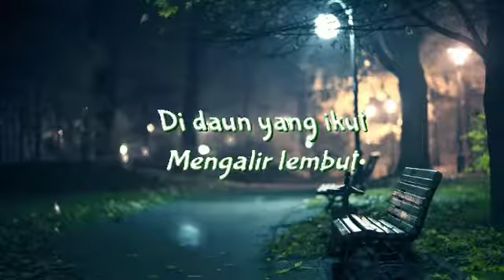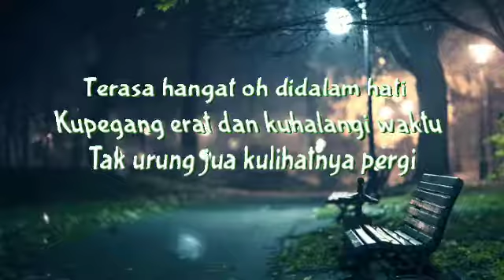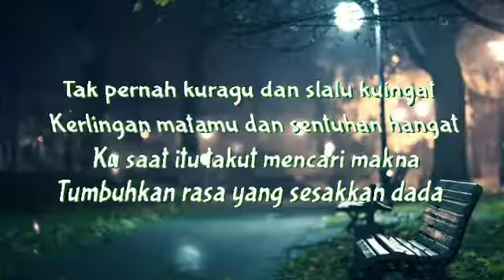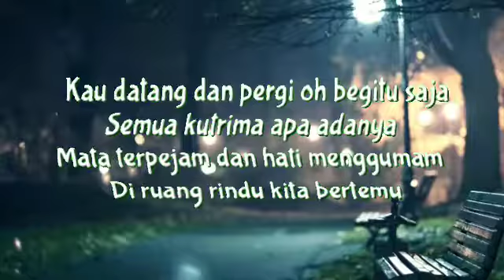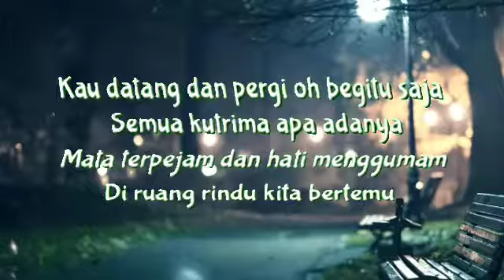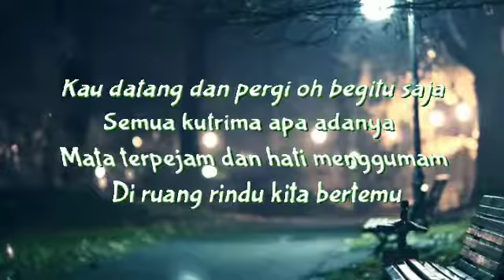Lirik Lagi LETTO - Ruang Rindu || Lagu Hits tahun 2000an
Ruang Rindu

Letto

Di daun yang ikut
Mengalir lembut

Terbawa sungai ke

Ujung mata
Dan aku mulai takut
Terbawa cinta
Menghirup rindu yg Sesakkan dada ...

Jalanku hampa

Dan kusentuh dia
Terasa hangat

Oh didalam hati
Kupegang erat dan
Kuhalangi waktu
Tak urung jua
Kulihatnya pergi
Tak pernah kuragu
Dan slalu kuingat
Kerlingan matamu
Dan sentuhan hangat
Ku saat itu takut
Mencari makna
Tumbuhkan rasa yang
Sesakkan dada
Kau datang dan pergi

Oh begitu saja
Semua ku trima
Apa adanya
Mata terpejam dan
Hati menggumam
Di ruang rindu
Kita bertemu ...

Oh begitu saja
Semua ku trima
Apa adanya
Mata terpejam dan
Hati menggumam
Di ruang rindu
Kita bertemu ...
Bertemu